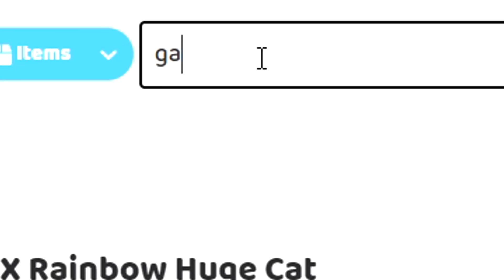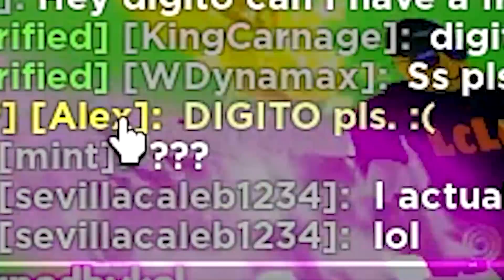OMG! 😲 Trading The 3 RAREST PETS for 25 BILLION GEMS... | Pet Simulator X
I traded the 3 rarest pets in pet simulator x for 25 billion gems! I got a trade for 25 billion games and I am so happy! I don't know what to do with all of those gems now. I still have my huge pegasus by my side and I am happy! I hope you enjoy the trading video!

The best place to trade! Check it out!